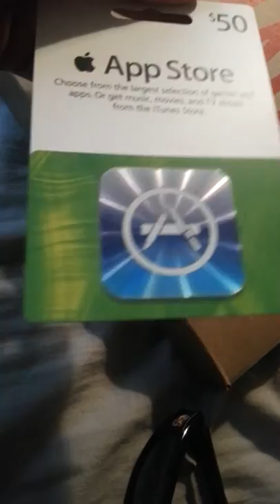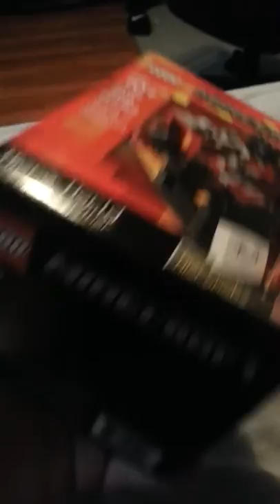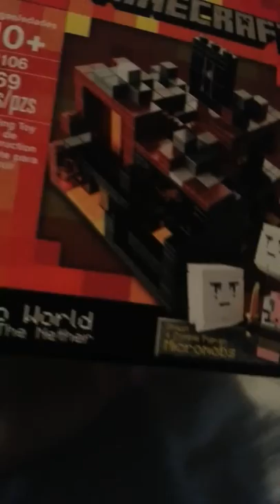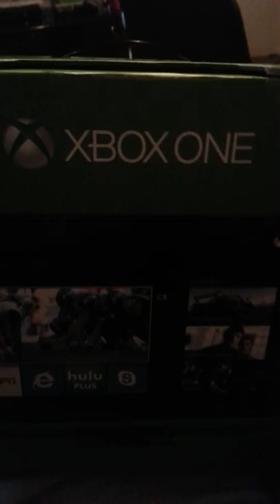Merry Christmas From BTWimDEFUSING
Happy holidays